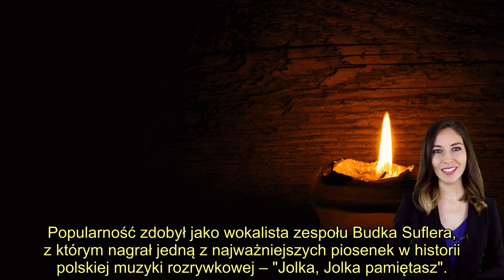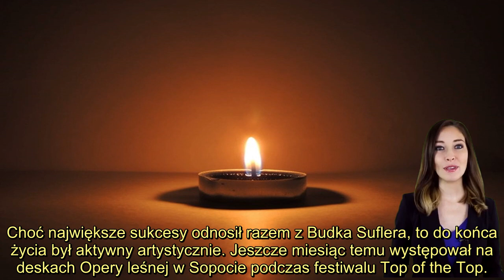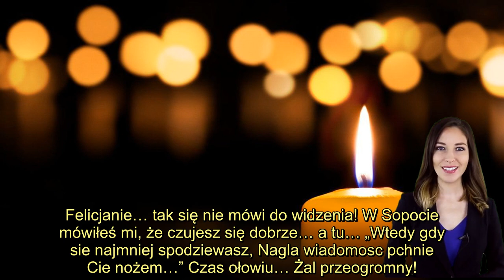Krzysztof Cugowski żegna zmarłego Felicjana Andrzejczaka: ''Kochany Felku''